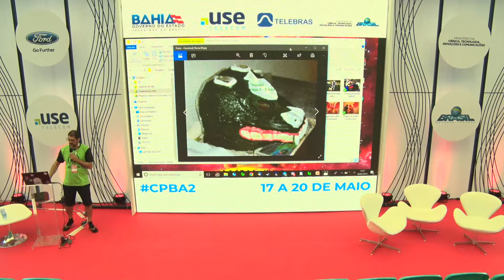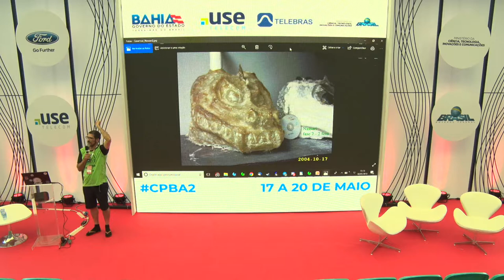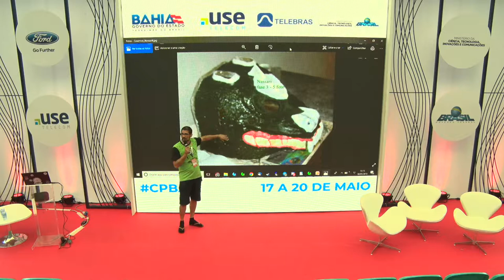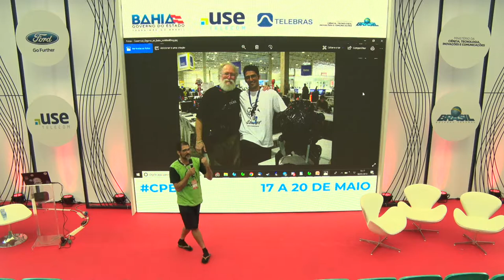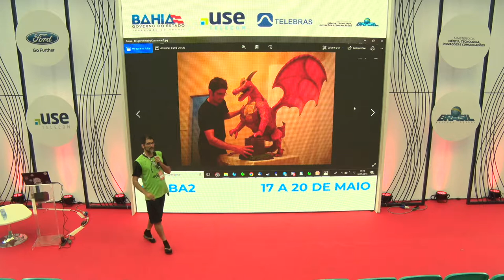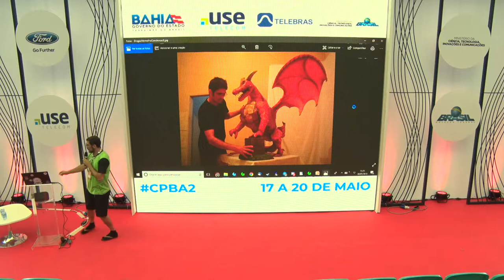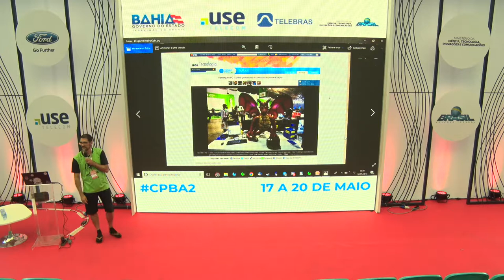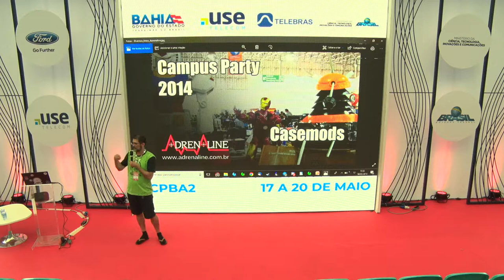CPBA2 - Coders & Makers - 18/05/2018 - Casemod e sua historia na Campus Party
CPBA2 - Coders & Makers - 18/05/2018 das 15h00 às 15h45 - Casemod e sua historia na Campus Party

"Venha saber como é a história do Casemod na Campus Party. Projetos, eventos, exposição, parceiros, e dicas de como entrar nesse universo. Como apresentar um projeto para possíveis patrocinadores e garantir sua visibilidade.  Alexandre Ferreira (Casemonstro):
Alexandre Ferreira - Casemonstro: Criador da empresa Casemonstro/Oficina de Chão, autodidata, maluco que sonha em mudar o mundo compartilhando conhecimento. Criador de diversos trabalho;lhos de destaque nas edições da Campus Party Brasil, Iron Man, Gundam, WarMachine, Gundam Freedom, Daleks, entre outros. Produziu robôs para Globo, Geração Brasil, Malhação. Realiza oficinas de Robótica, com uma metodologia lúdica e pratica, que nasceu dentro da Campus Party, chamada Oficina de Chão. Nos últimos 6 anos, já aplicou a oficina e palestras para mais de 8mil pessoas. Convidado recentemente a compor o time de embaixadores da Campus Party.